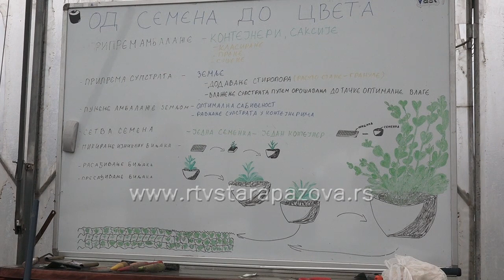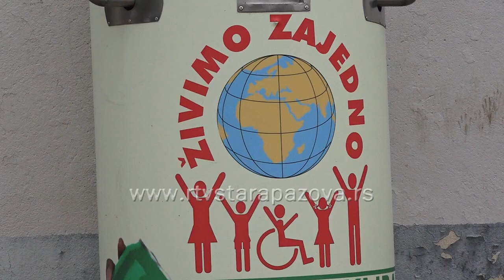Od sadnje do berbe voća u Oazi Golubinci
U Oazi Golubinci ovih dana  formiran je  voćnjak. Sadnju voća vršili su stanari ovog gazdinstva, gosti iz Beograda i Novog Sada. Sadnice se sade u okviru globalnog projekta sadnje voća ACT Fondacije.